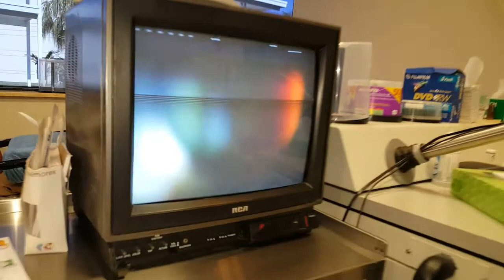Eye Floater Treatment with Laser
Laser Treatment of Eye Floaters
Scott Geller M.D. Board Certified Eye Surgeon